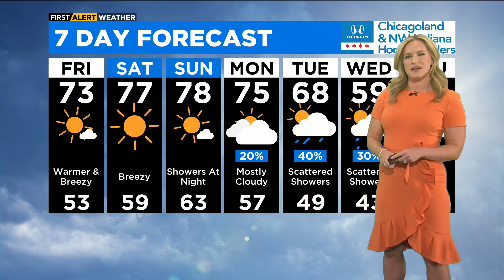First Alert Weather: Warm and windy weekend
Under a mainly sunny sky, highs reach the 70s with gusty breezes topping 30 mph.